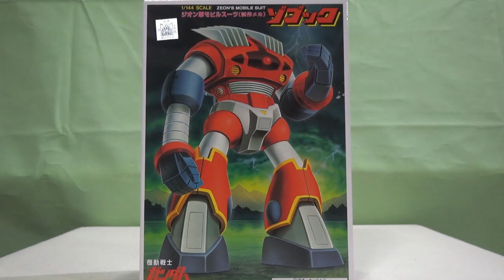再販ガンプラ全塗装 1/144ゾゴック湿地帯迷彩塗装 機動戦士ガンダム ククルス・ドアンの島